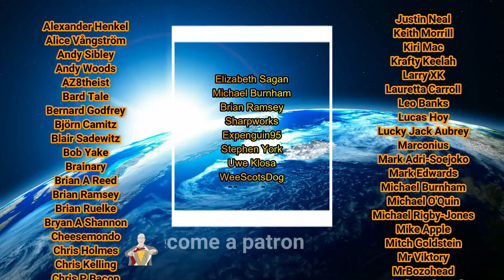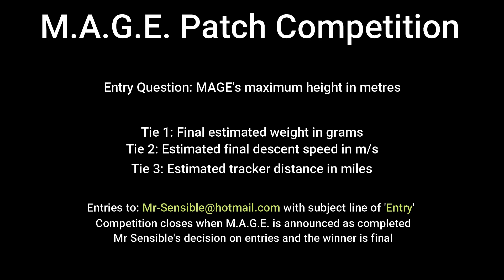MAGE - The Competition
M.A.G.E. - Mission Above Globe Earth

M.A.G.E. is just about ready to go. Have a shot at this competition and win a unique prize - one  of only 5 M.A.G.E. patches - and this one is going up in M.A.G.E.!

The M.A.G.E. Series

If the experiment is successful, they are going to have some explaining to do!

Arctic Haze (translation button on the site)